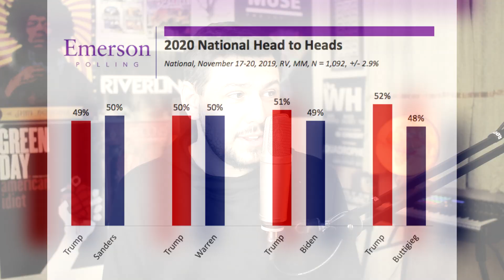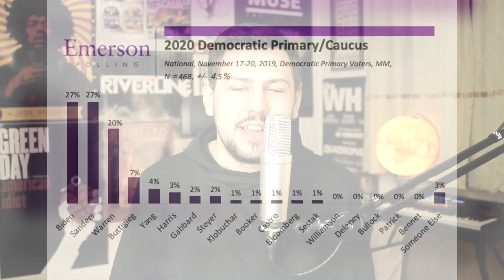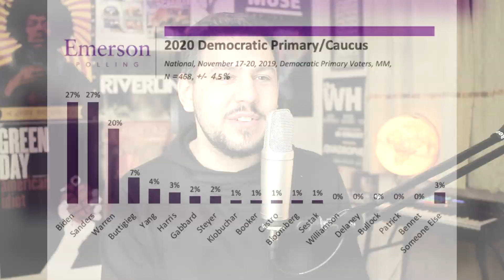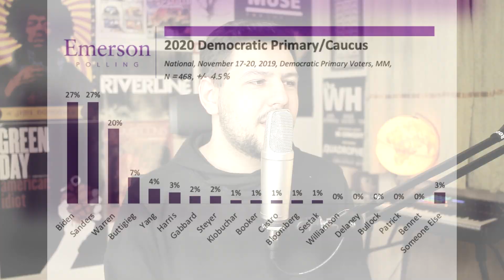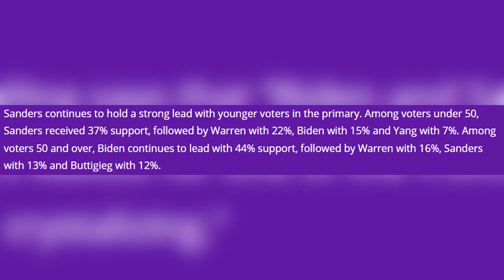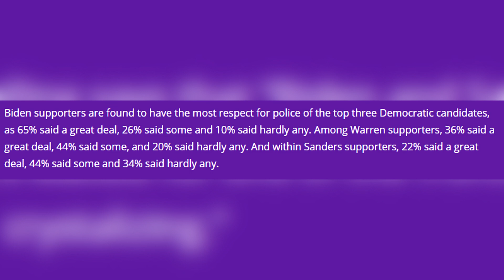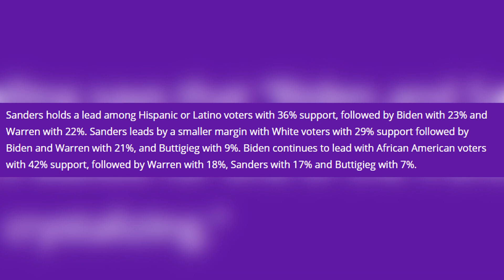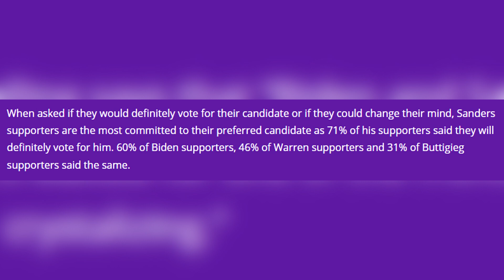Bernie Beats Trump! Leads In New Emerson Poll